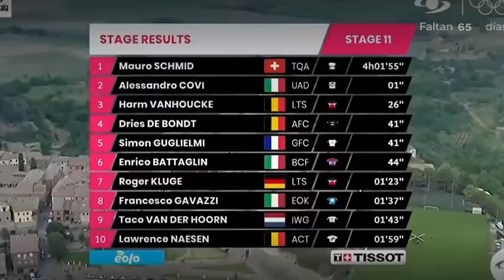Ataque FULMINANTE De EGAN BERNAL. Resumen Corto Etapa 11 GIRO De ITALIA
eganbernal egan girodeitalia2021 EGAN BERNAL EL MAS FUERTE EN EL GIRO MUESTRA SUS VERDADERAS FUERZAS CON UN ATAQUE DEMOLEDOR...